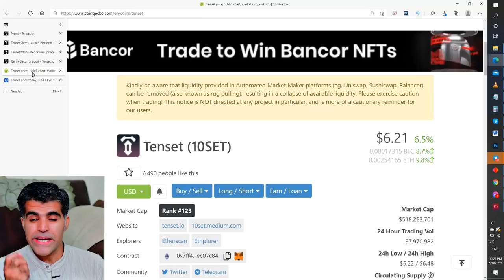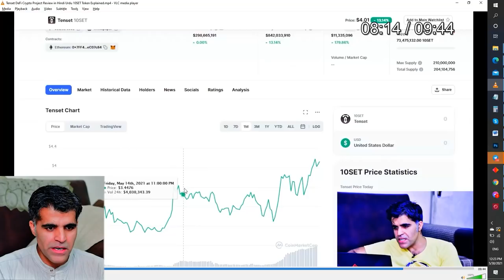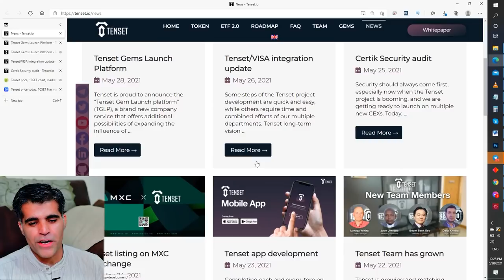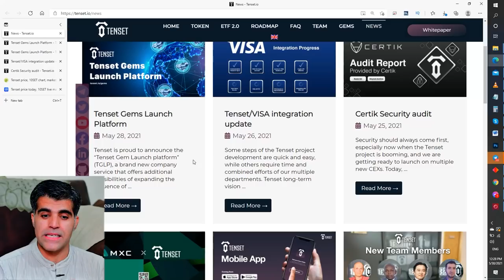Tenset getting its fundamentals strong is it still good to invest in 10Set Crypto Project